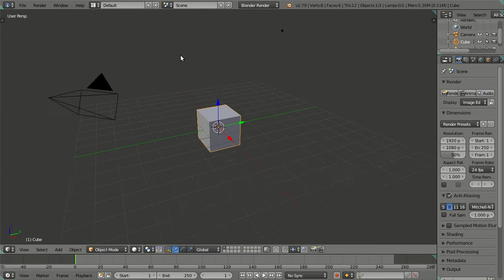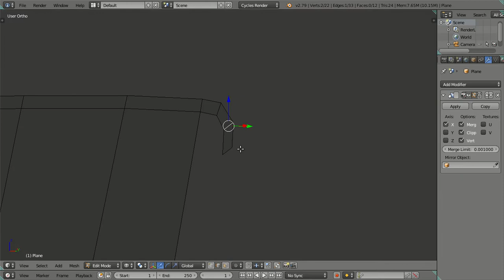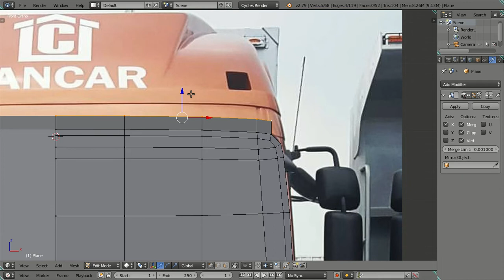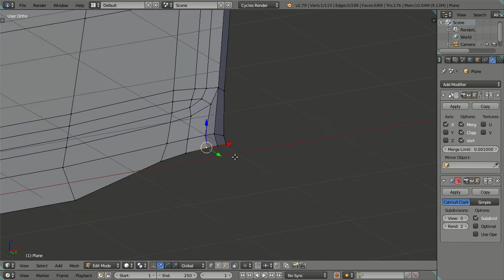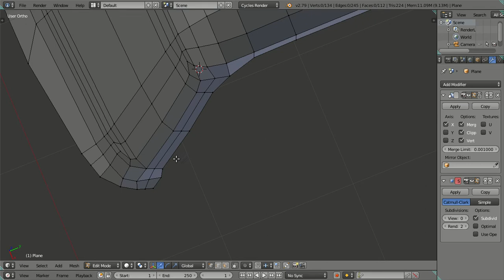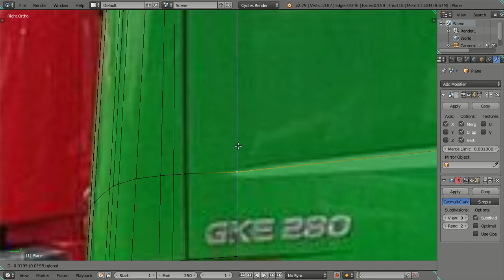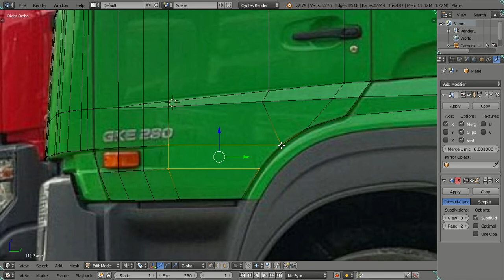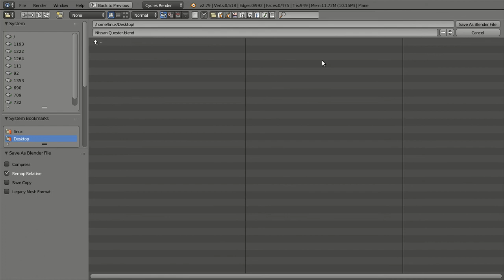3D Modeling Nissan Quester GKE 280 Truck in Blender 2.79 Cycles Render - Part 01